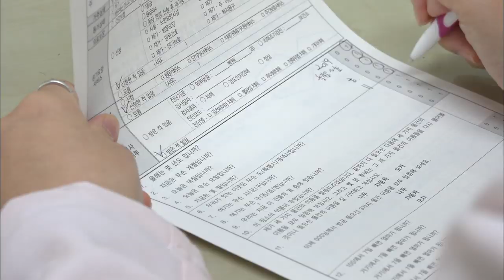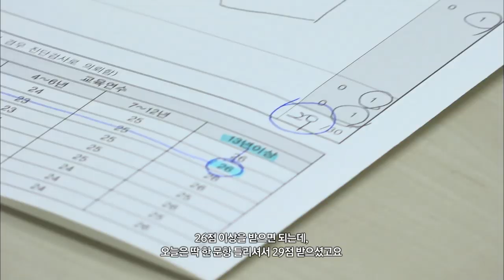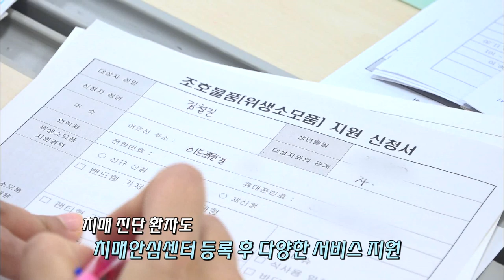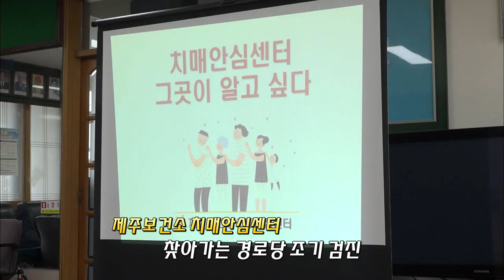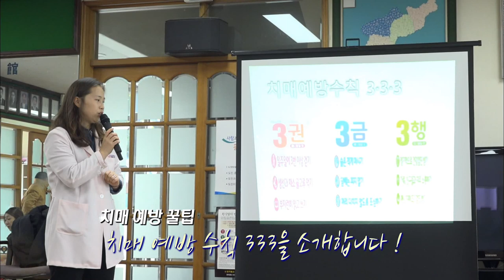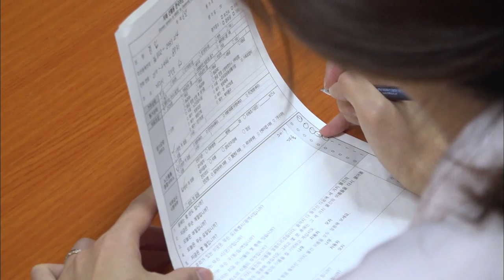[치매 공감 프로젝트 나를 잊은 그대에게1] 제주시 치매안심센터 생방송 제주가 좋다